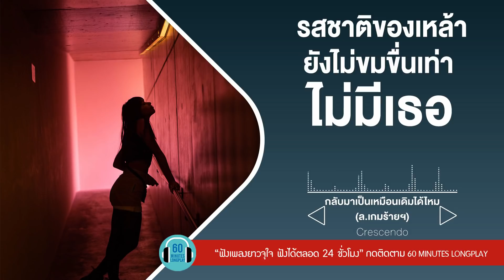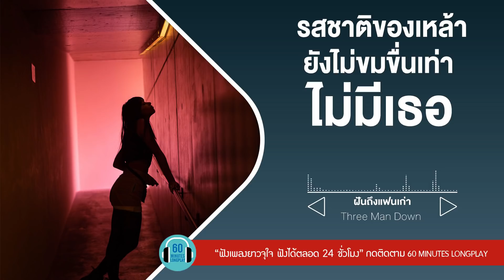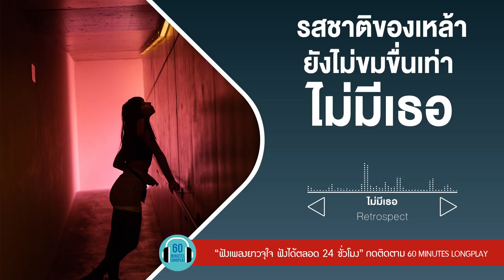รสชาติของเหล้า ยังไม่ขมขื่นเท่าไม่มีเธอ lไม่เดียงสา,กลับมาได้ไหม,ฝันถึงแฟนเก่า l【LONGPLAY】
0.00 กลับมาได้ไหม - ไอซ์ ศรัณยู
4;22 กลับมาเป็นเหมือนเดิมได้ไหม - Crescendo
8;38 ใจเรายังตรงกันอยู่ไหม - KALA
12;19 ไม่เดียงสา - BIG ASS
16;41 เพียงหนึ่งครั้ง - The Yers
20;30 ลัก - The Mousses
25;24 เรื่องบนเตียง - Boy Peacemaker
29;30 ฝันถึงแฟนเก่า - Three Man Down
33;33 ปลายนิ้ว - Tilly Birds
37;07 ไม่มีเธอ  - RETROSPECT